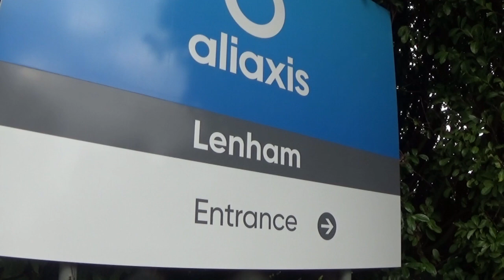29/22 aliaxis maidstone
he said I could film